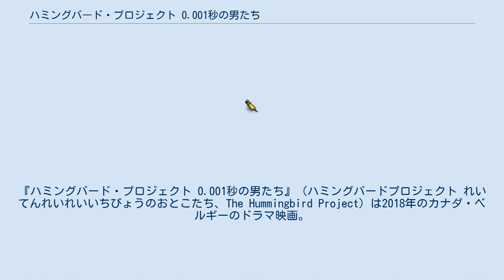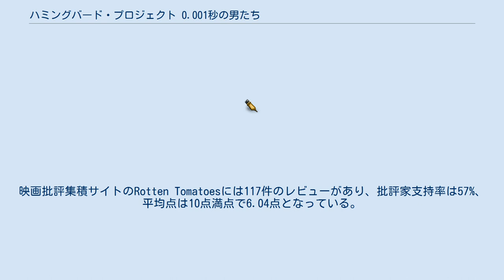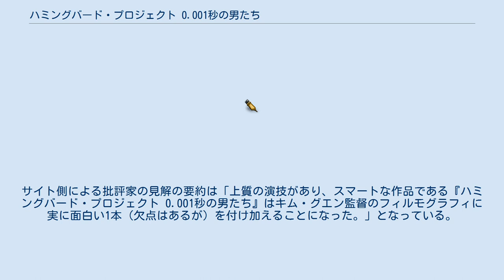ハミングバード・プロジェクト 0.001秒の男たち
『ハミングバード・プロジェクト 0.001秒の男たち』（ハミングバードプロジェクト れいてんれいれいいちびょうのおとこたち、The Hummingbird Project）は2018年のカナダ・ベルギーのドラマ映画。
監督はキム・グエン、出演はジェシー・アイゼンバーグとアレクサンダー・スカルスガルドなど。
 0.001秒でも先に市場の情報を得るために1,600kmの通信回線の敷設に挑んだ男たちの実話を映画化した作品である。
 2018年9月に開催された第43回トロント国際映画祭で初上映された。
 ヴィンセントとアントンは従兄同士で、共に高頻度取引に携わっている。
2011年、2人はある計画を実行に移すことにする。
その計画とはカンザス州にあるデータセンターとニューヨーク証券取引所の間（約1600㎞）に最新の光ファイバーを敷設する計画である。
これによって、従来より0.001秒早い注文が可能となり、ビジネス面で大きなアドバンテージを得られると考えたのである。
 ところが、敷設に至るまでの道のりは決して平坦なものではなく、土地の権利保有者たちから光ファイバーを敷設する権利をやっとの思いで得た矢先、2人の計画を察知した元上司（エヴァ）から執拗な妨害を受ける羽目になる。
しかも、ヴィンセントが病に倒れるという事態に陥る。
 ※括弧内は日本語吹替声優。
 2017年5月8日、ジェシー・アイゼンバーグとアレクサンダー・スカルスガルドが本作に出演するとの報道があった。
9月9日、サルマ・ハエックの出演が決まったと報じられた。
10月16日、マイケル・マンドがキャスト入りした。
11月、本作の主要撮影がカナダのケベックで始まった。
 2018年2月16日、本作の劇中写真が初めて公開された。
9月8日、本作は第43回トロント国際映画祭でプレミア上映された。
11日、ジ・オーチャードが本作の全米配給権を獲得したと報じられた。
22日、本作がバンクーバー国際映画祭で上映された。
2019年1月18日、本作のオフィシャル・トレイラーが公開された。
 本作に対する批評家からの評価は平凡なものに留まっている。
サイト側による批評家の見解の要約は「上質の演技があり、スマートな作品である『ハミングバード・プロジェクト 0.001秒の男たち』はキム・グエン監督のフィルモグラフィに実に面白い1本（欠点はあるが）を付け加えることになった。」となっている。